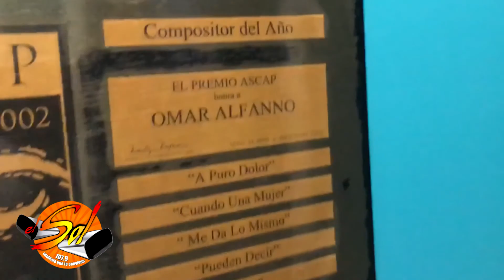todavia espectativa nacho acero hd el sol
promo campaña espectativa todavia lanzamiento nacho acero 2018